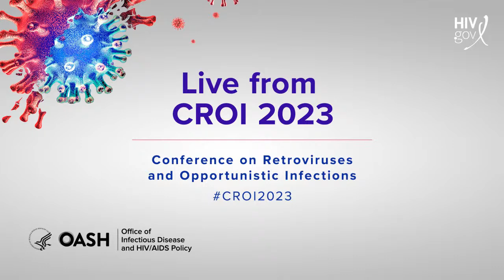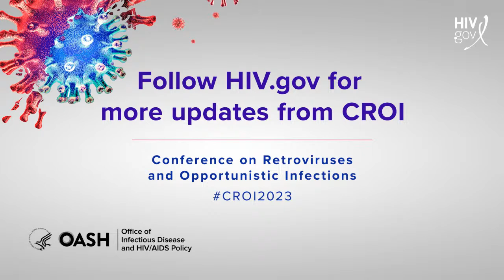NIH's Dr. Dieffenbach Discusses the Latest HIV Vaccine Research at CROI 2023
NIAID's Dr. Carl Dieffenbach joins us for another discussion, this time, on the latest HIV vaccine research from CROI2023.